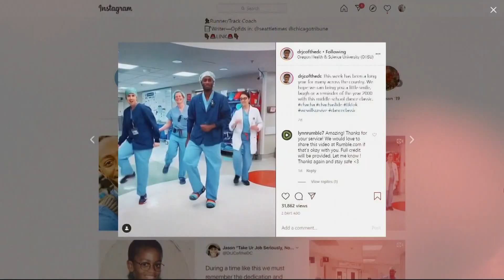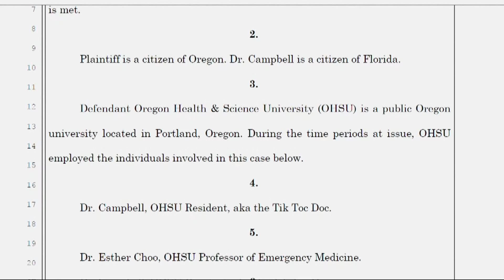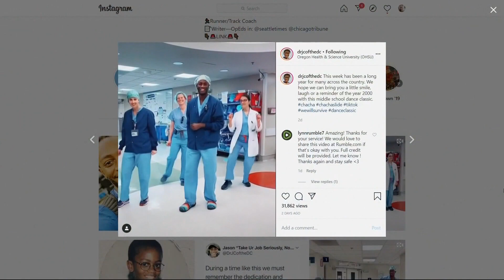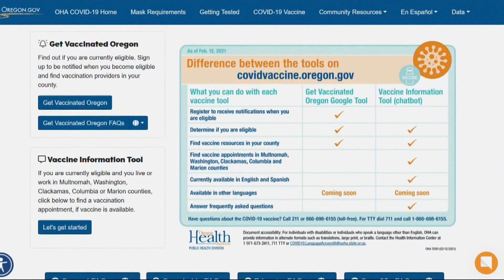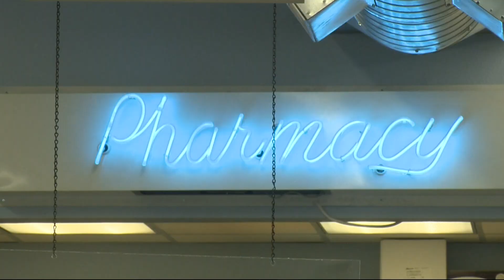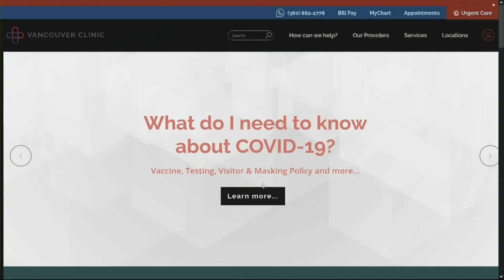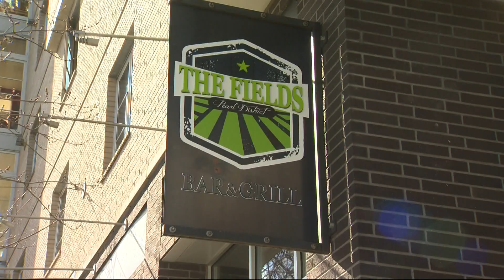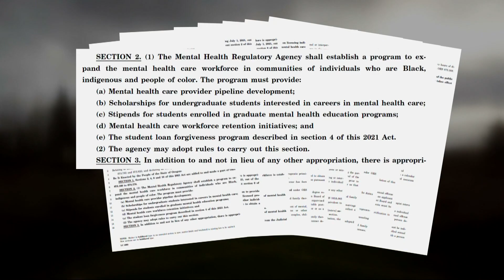Top Stories: 11 p.m. 3-1-21